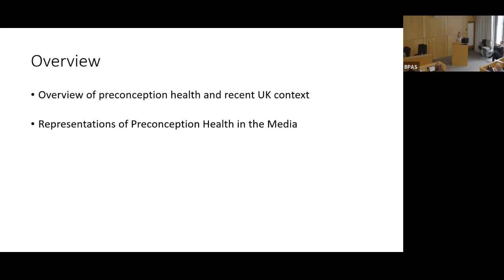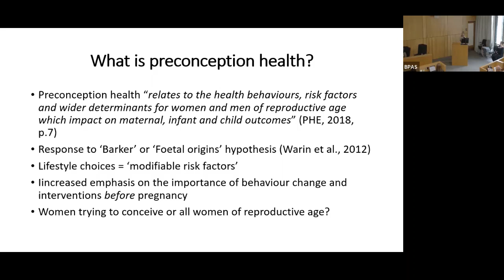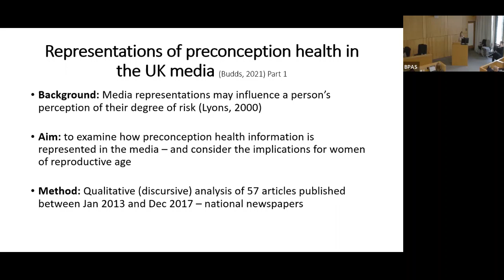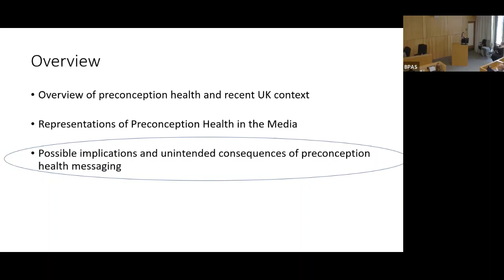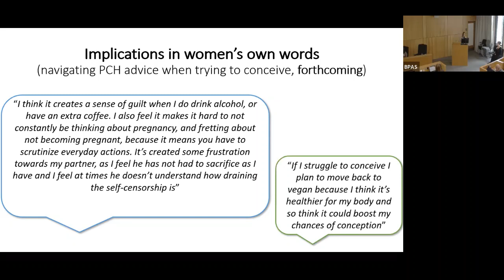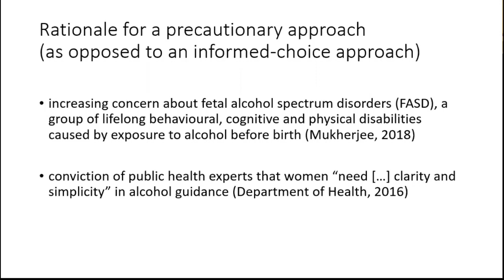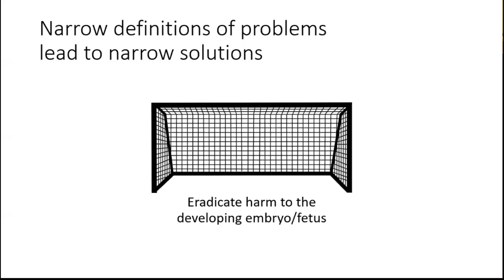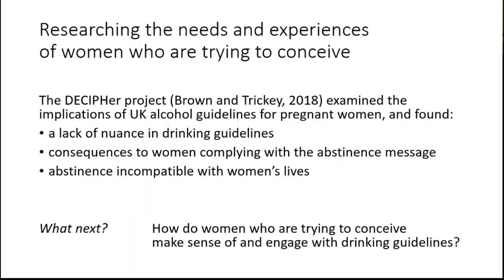Roundtable discussion: Assessing the rise of the preconception period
Filmed at ‘Parenting before Children? Parenting culture, pregnancy and the ‘pre-conception period’’, Tuesday 24 May 2022, University of Kent. Speakers are: Dr Kirsty Budds (Senior Lecturer in Psychology, Leeds Beckett University) and Natalie Davies (Society for the Study of Addiction), with responses from Clare Murphy (Chief Executive, British Pregnancy Advisory Service) and Dr Sue Mann (Consultant in Sexual and Reproductive Health).